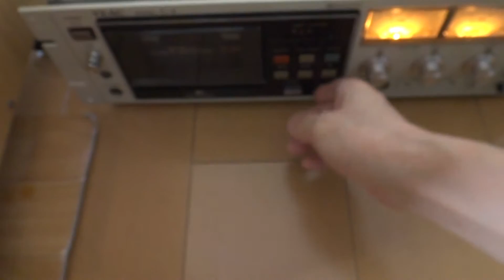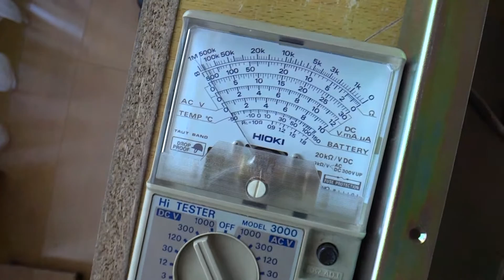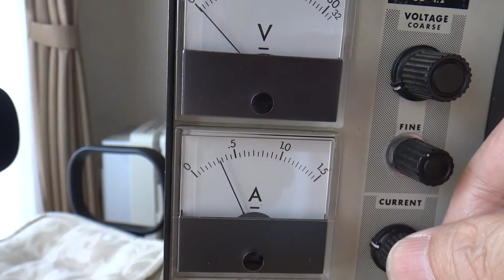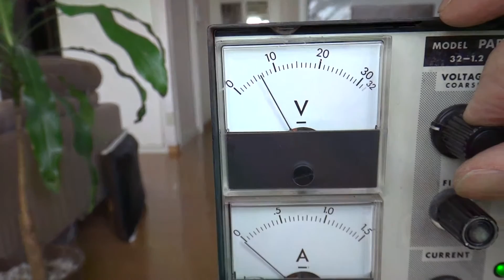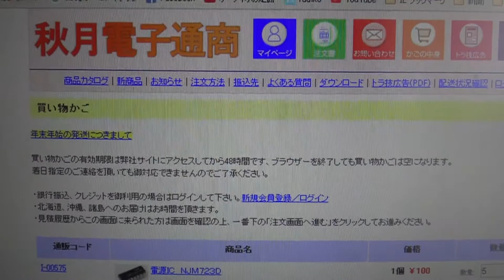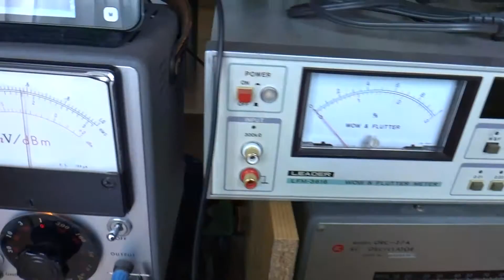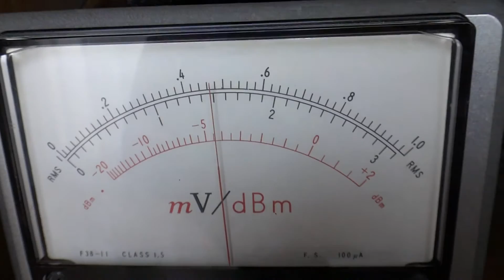TEAC DBX NOISE REDUCTION UNIT RX-8 電源の修理報告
Description

The TEAC RX-8 DBX unit has been specially designed to be used with the C-1 cassette tape deck and all the necessary connection terminals are provided.

A 100dB dynamic range is possible by the 30dB noise reduction and 10dB improvement in the saturation point.

Specifications

Channels: 2
Input sensitivity: 580mV (6.3V max)
Output level: 580mV (6.3V max)
Noise reduction system: dbx
S/N improvement: 30dB (dbx)
Dynamic range: 100dB
Frequency response: 50Hz to 15kHz
Total harmonic distortion: 0.3%